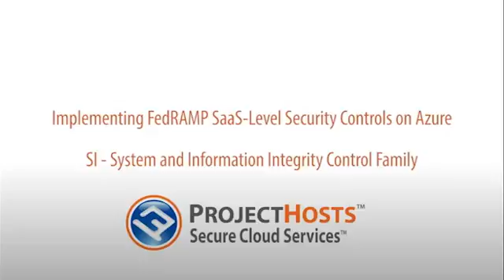SI - System & Information Integrity FedRAMP Security Control Family on Azure (11 of 17)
Implementing the SI - System & Information Integrity FedRAMP Security Control Family on Azure at the SaaS-Level (11 of 17 in series). This control family is necessary in achieving FedRAMP Compliance.